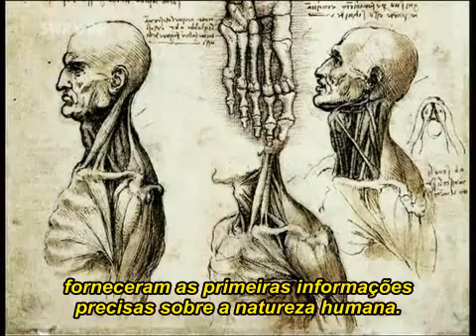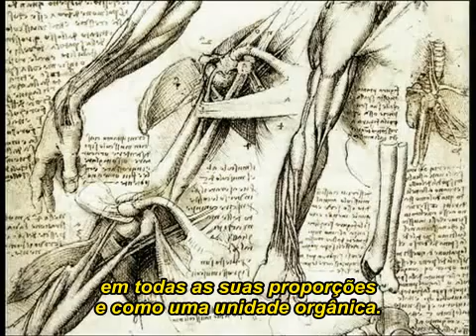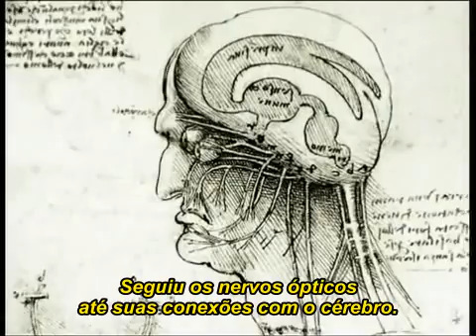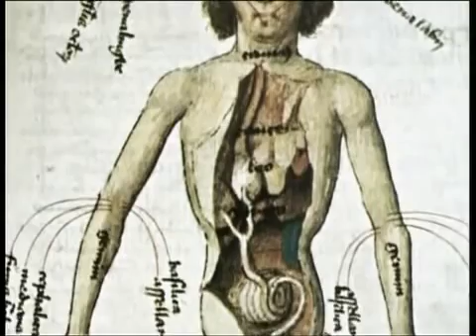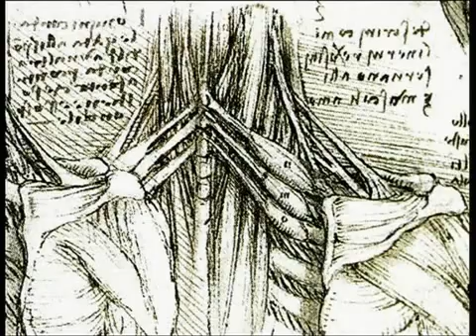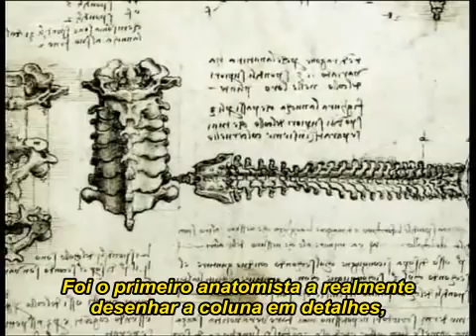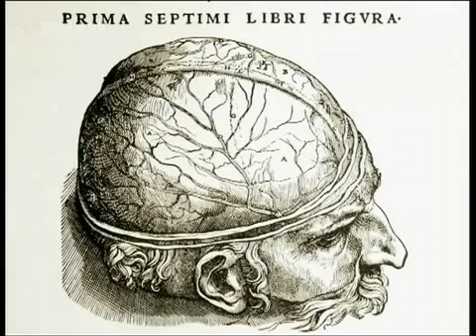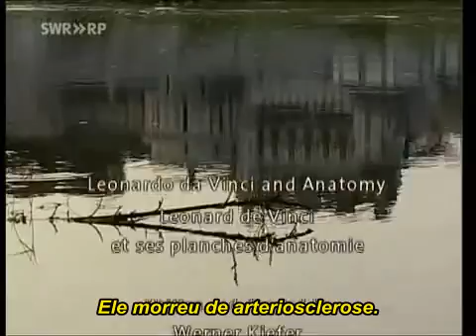Leonardo da Vinci e a Anatomia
Leonardo da Vinci era um gênio universal. Em Leonardo, o interesse pela ciência andava de mãos dadas com um dom excepcional para a arte - um golpe único de sorte para ambos os campos. Ele foi um dos primeiros artistas a dissecar cadáveres. Apesar de seus resultados abrangentes, mesmo depois de sua morte, esboços de Leonardo recebem pouca atenção. De fato, centenas de anos se passaram antes que o seu trabalho anatômico fosse publicado, tornando-se mundialmente famoso.